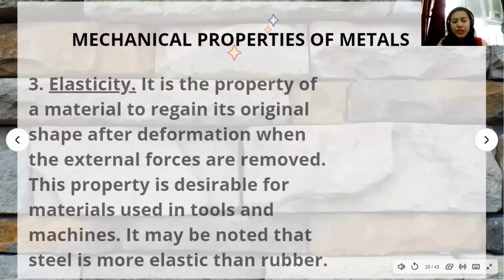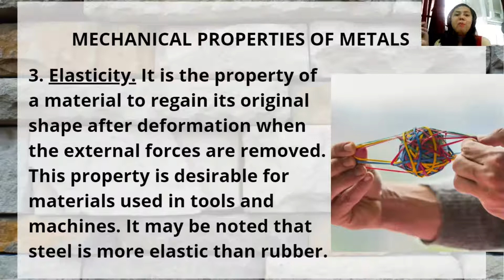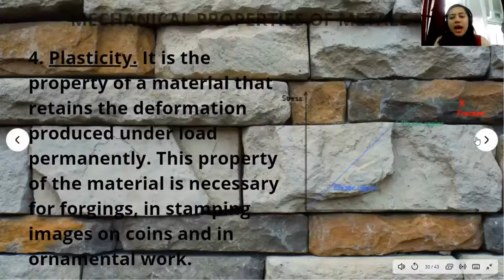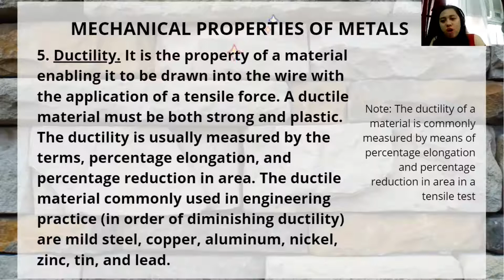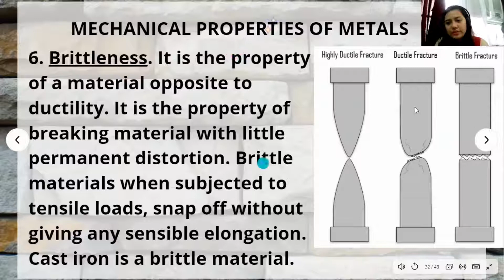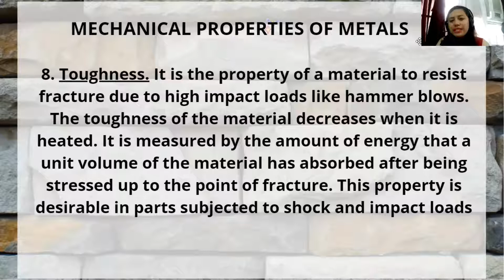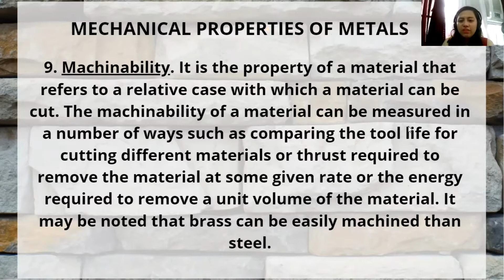Materials and properties 2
Subject: Materials Science and Engineering
Topic: Materials and Properties